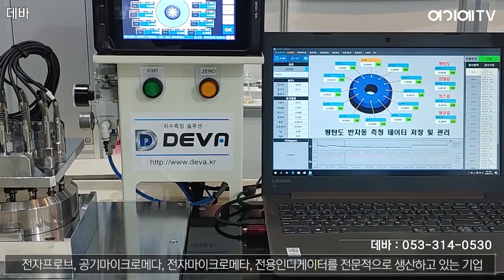데바 정밀측정 전문기업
전자프로브, 공기마이크로메다, 전자마이크로메타, 전용인디게이터를 전문적으로 생산하고 있는 기업입니다.

데바는 전자산업, 기계산업, 자동차산업 전분에 걸쳐 정밀부품을 검사하는데 있어 필수적인 전자프로브, 공기마이크로메다, 전자마이크로메타, 전용인디게이터를 전문적으로 생산하고 있는 기업입니다.